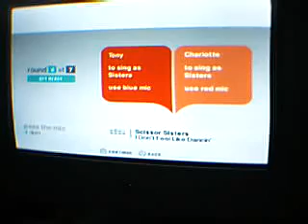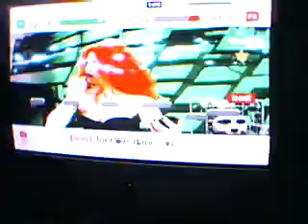Tony Chilton (Blue) & Charlotte Maher (Red) (Duet) I Don't Feel Like Dancing (Singstar)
lol :P erm...gorgeous? :P